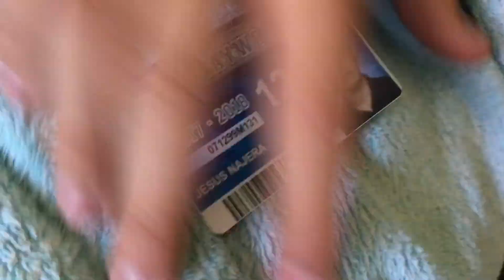SPICY NOODLE CHALLENGE PT.2 + PUNISHMENT!!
Im a Gamer/Vloger i love uploading video's for you guy's. And like always STAY LIT FAM!!

"DONT FOR GET TO LEAVE A LIKE"

cmariop212

Upload schedule⬇

Monday
Wednesday